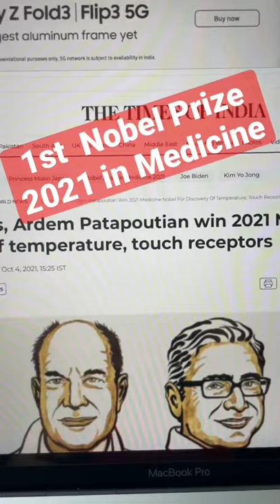NobelPrize 2021 in Medicine UPSC Prelims ias UPSC 2021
Study Lover Veer Official App NobelPrize 2021 in Medicine UPSC Prelims ias UPSC 2021

David Julius and Ardem Patapoutian jointly won the 2021 Nobel Prize in physiology or medicine for their discoveries of receptors for temperature and touch.
The first of the 2021 Nobel Prizes kicked off the week of announcements of the most coveted award.